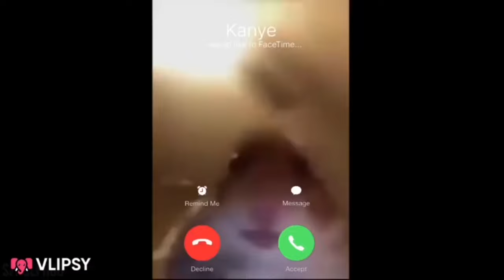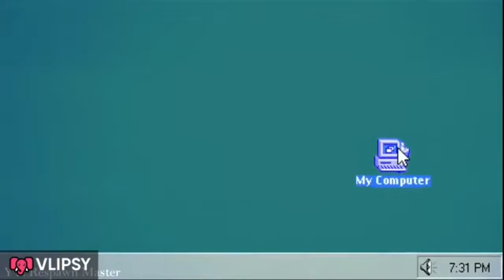Random memes I found￼ #1